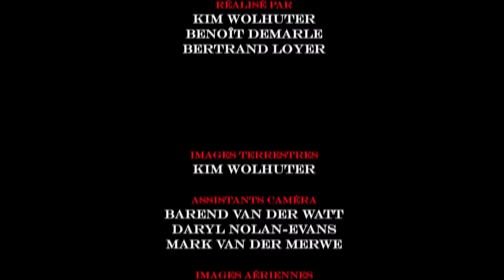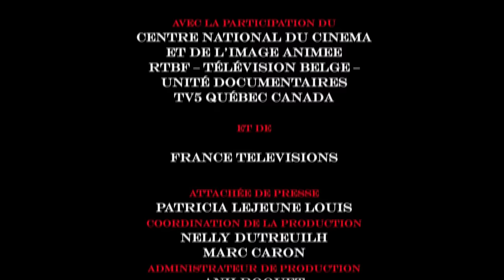La Reine Lionne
Le lion n’est pas le roi des animaux. Une lionne l’a détrôné : voici la véritable histoire d’une lionne sauvage et courageuse baptisée Maïba.